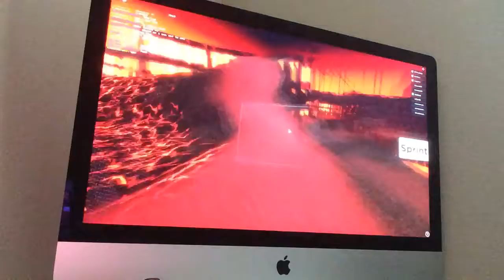I MET THE OWNER